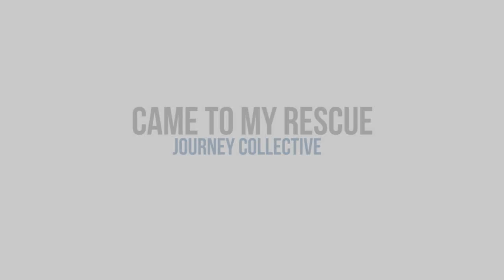Came to My Rescue - Hillsong Cover by Journey Collective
Cover of Hillsong's "Came To My Rescue" by Mike She, Jared Tan, and Vivian Wong backed by Journey Fellowship.